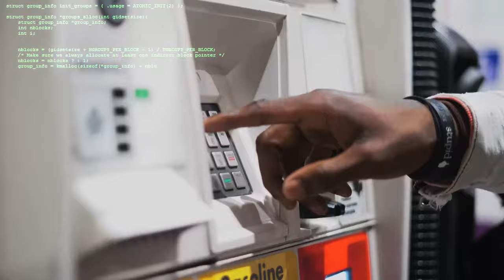Julez Tha Gawd - "ASK AROUND" (Official Music Video)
Directed & Edited By Street Visions.